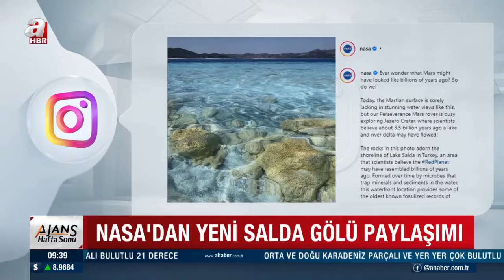NASA’dan Salda Gölü paylaşımı: Mars milyarlarca yıl önce böyleydi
Amerikan Ulusal Havacılık ve Uzay Dairesi (NASA), yeni bir Salda Gölü paylaşımı yaptı. NASA paylaşımında, "Bu fotoğraftaki kayalar, bilim insanlarının Kızıl Gezegen'in milyarlarca yıl öncesine benzediğine inandıkları bir bölge olan Türkiye'deki SaldaGölü kıyısını süslüyor" denildi.

NASA’nın Instagram hesabından yapılan paylaşımda, Burdur’un Yeşilova ilçesindeki Salda Gölü’ne yer verildi.

Mars’ın milyarlarca yıl önce nasıl göründüğünü hiç merak ettiniz mi? başlığıyla paylaşılan gönderide şu ifadeler kullanıldı:

“Bu fotoğraftaki kayalar, bilim insanlarının Kızıl Gezegen’in milyarlarca yıl öncesine benzediğine inandıkları bir bölge olan Türkiye’deki Salda Gölü kıyısını süslüyor. Sudaki mineralleri ve tortuları hapseden mikroplar tarafından zamanla oluşan bu deniz kıyısındaki konum, gezegenimizdeki yaşamın bilinen en eski fosilleşmiş kayıtlarından bazılarını sağlıyor. Bilim insanları, Dünya’daki mikrobiyal fosilleri inceleyerek, milyarlarca yıl önce Mars’ta akan su ve tortulardan mikrobiyal yaşam belirtilerini daha iyi tespit edebileceklerini umuyorlar ifadelerine yer verildi.